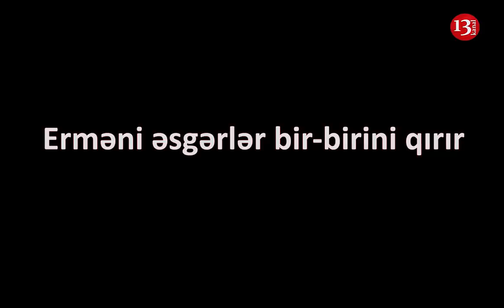Erməni ƏSGƏRLƏRİ ARASINDA QARŞIDURMA:"Niyə döyüşmürsüz ara, ONSUZ DA HAMINIZ İT KİMİ GƏBƏRƏCƏKSİZ"